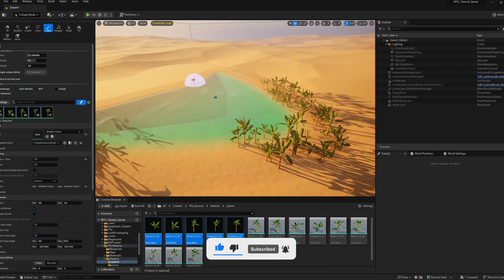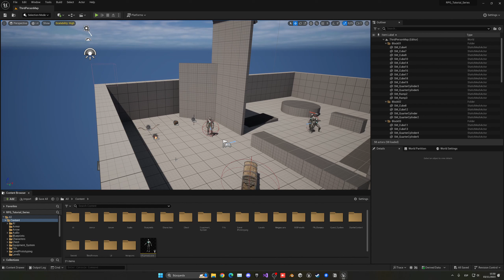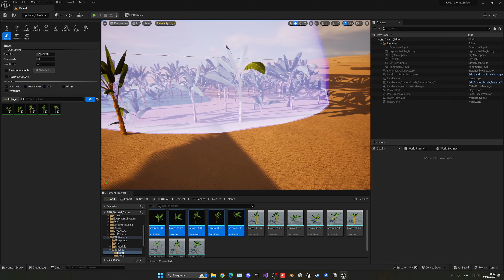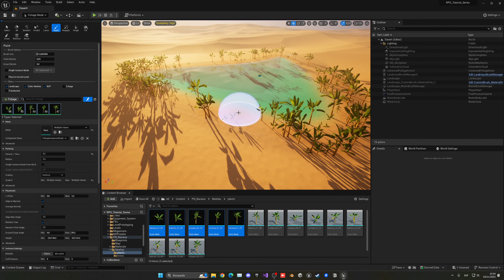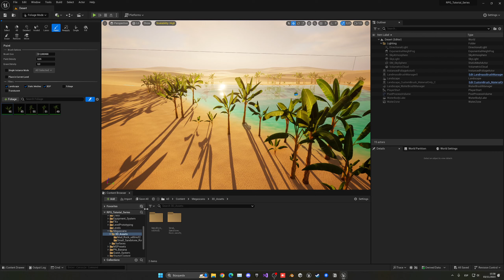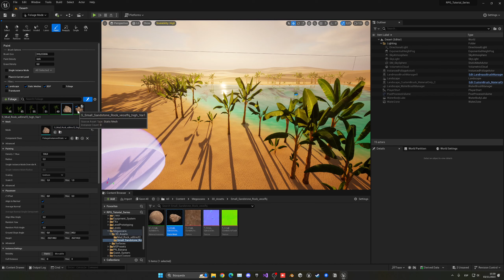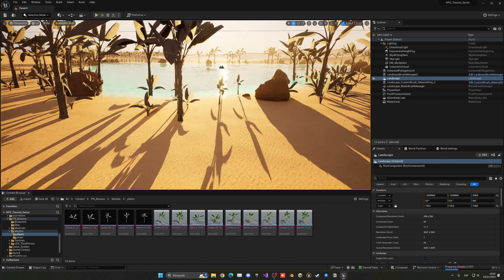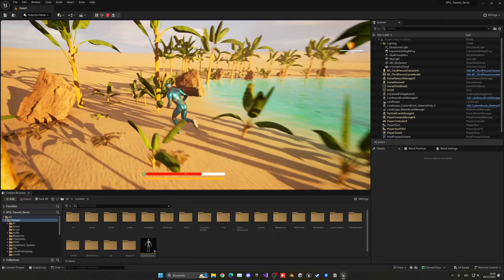Unreal Engine 5 RPG Tutorial Series - #54: Oasis Foliage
Hello guys, in this quick and simple tutorial we are going to continue with my UE5 RPG Tutorial Series in Unreal Engine 5!